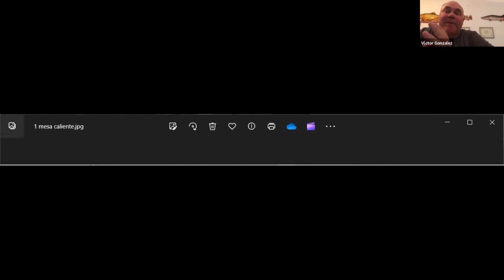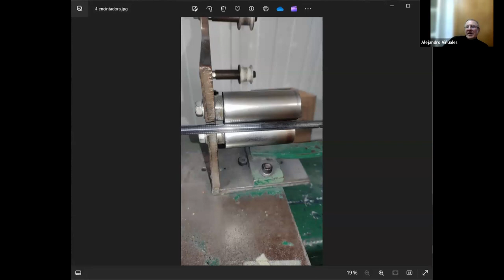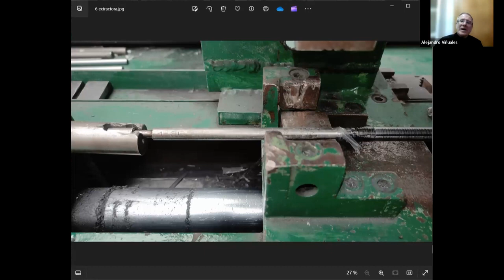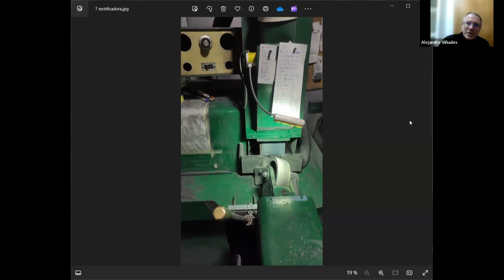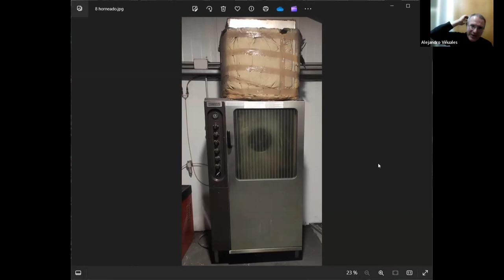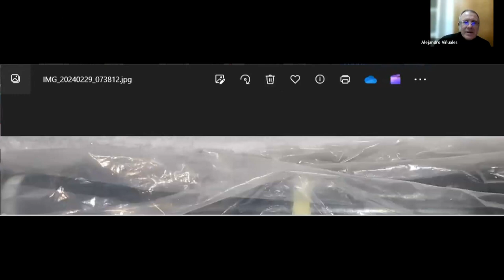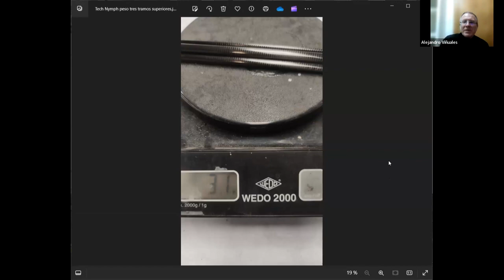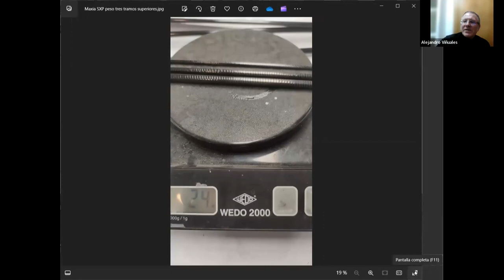Nos vamos de cañas con... Alejandro Viñuales "Moldeando el carbono"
Alejandro es el CEO de fabricación de la empresa española de cañas "Maxia Rods". Excelente lanzador, histórico pescador a mosca y conservacionista, fundador de la Comisión Nacional de Lanzado, escritor y autor de varios libros publicados por AEMS Ríos con Vida... e innovador constructor de cañas, siempre inventando y mejorando sus creaciones para hacernos felices a los pescadores.